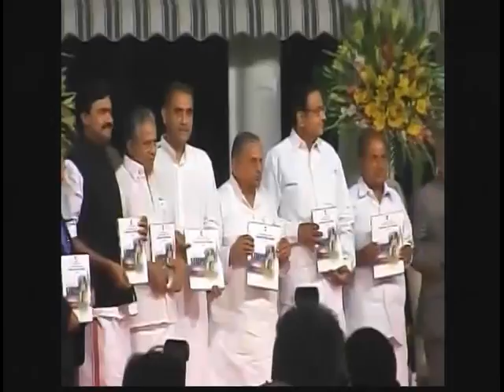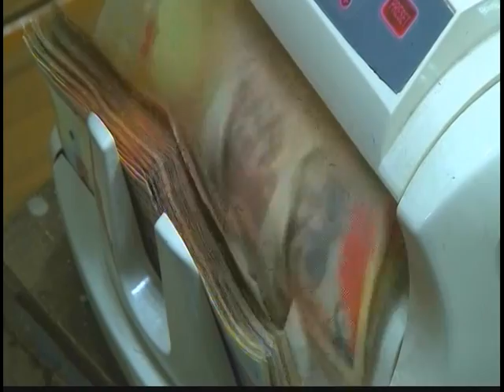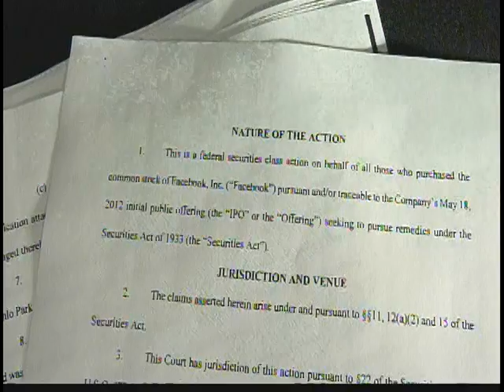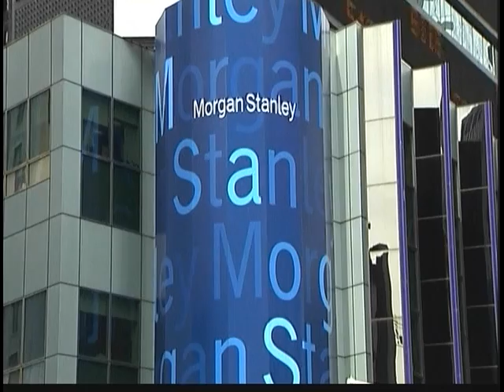120524 - Tin Kinh Tế Thế Giới